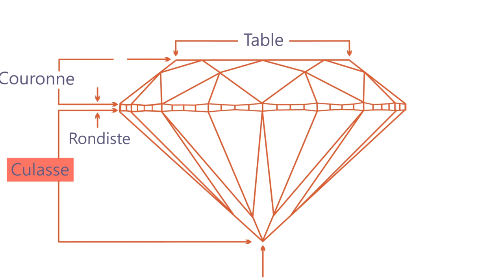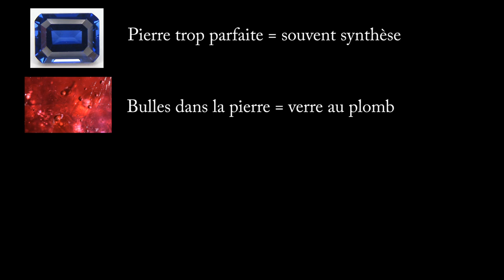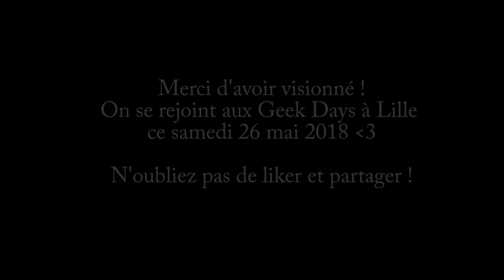Identifier les vraies et fausses pierres (Saphir et rubis)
Aujourd’hui je vous propose de vous révéler quelques petits trucs pour identifier les pierres synthétiques des naturelles.
Savoir qu'il existe des pierres synthétiques c'est bien, mais savoir les identifier c'est mieux !